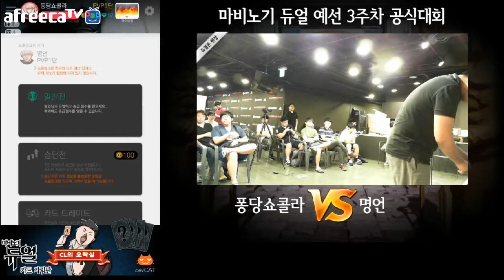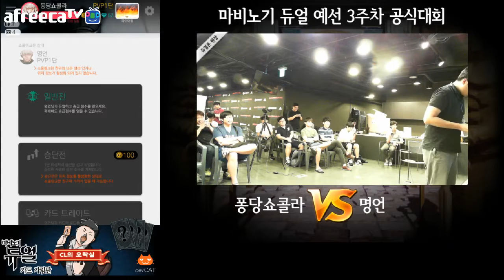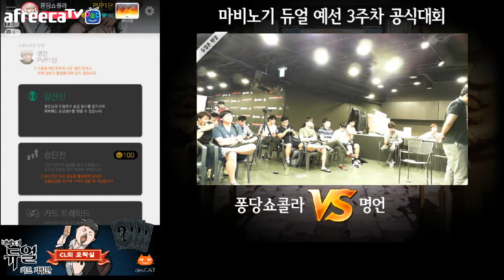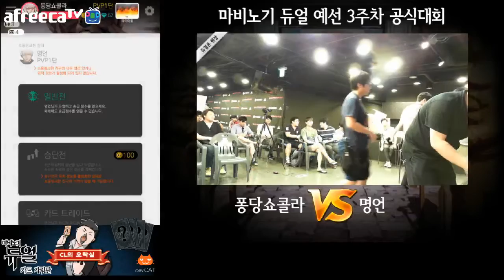마비노기듀얼 공식대회 예선3주차 8강1경기 - 퐁당쇼콜라 vs 명언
8월 15일 토요일